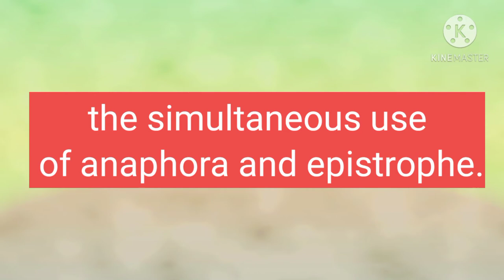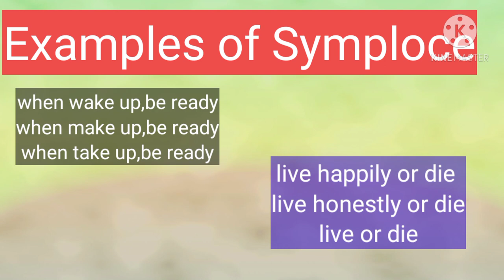Symploce || Learn English Grammar || use of symploce || what is symploce || anaphora and epiphora